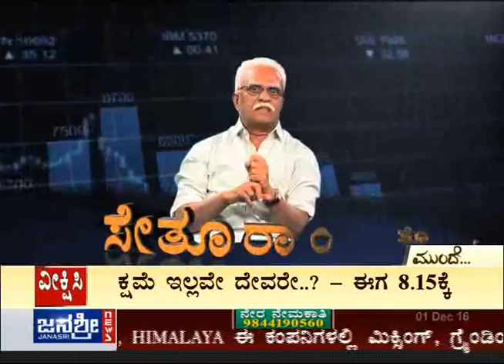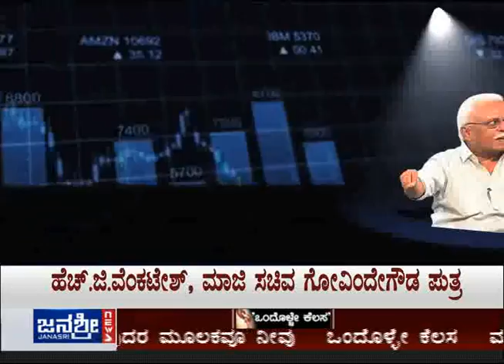Janasri News | Sethuram Show - Gold special - part 5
Sethuram Show: Watch this special show where former deputy Income Tax commissioner give his advisory on gold and other financial queries.